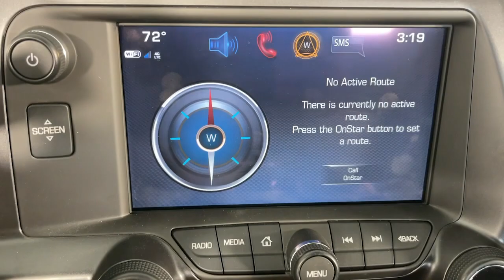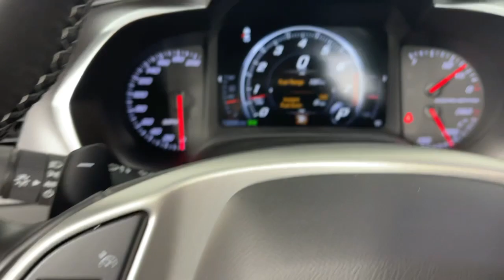2017 Chevrolet Corvette Pasadena, Glendale, Los Angeles, San Gabriel Valley, Monrovia DT14147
Black Used 2017 Chevrolet Corvette 1LT available in 721 E. Central Ave., Monrovia, California at Sierra Chevrolet. Servicing the Pasadena, Glendale, Los Angeles, San Gabriel Valley, Monrovia, CA area.

Sierra Chevrolet
721 E Central Ave

Black 2017 Chevrolet Corvette Stingray 1LT RWD 8 Speed Paddle Shift with Automatic Modes 6.2L V8 4-Wheel Disc Brakes 8-Way Driver & Passenger Seat Adjusters ABS brakes Apple CarPlay/Android Auto Bose Premium 9-Speaker Audio System Feature Carbon Flash Badge Package Delay-off headlights Electronic Stability Control Emergency communication system Exterior Parking Camera Rear Four wheel independent suspension Front dual zone A/C Fully automatic headlights GT Bucket Seats High-Intensity Discharge Headlights Low tire pressure warning Painted Body-Color Carbon Fiber Removable Roof Panel Performance Exhaust Preferred Equipment Group 1LT Red Painted Calipers Remote keyless entry Remote Vehicle Starter System Speed-sensing steering Spoiler Sport steering wheel Steering wheel mounted audio controls Telescoping steering wheel Tilt steering wheel Traction control Wheels: 18 x 8.5 Fr & 19 x 10 Rr Black Alum.Awards:* 2017 KBB.com 10 Most Awarded BrandsReviews:* Its hard to beat the Corvettes power and handling for the price; comfort doesnt take a backseat to performance; cargo space is surprisingly generous for a sports car; interior design and materials are no longer subpar. Source: Edmunds